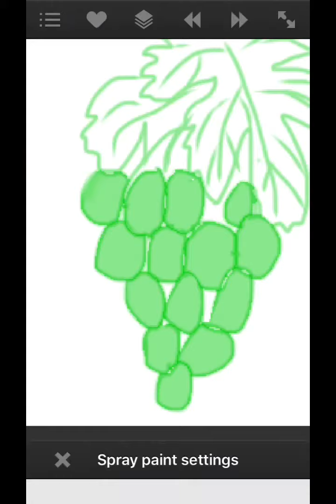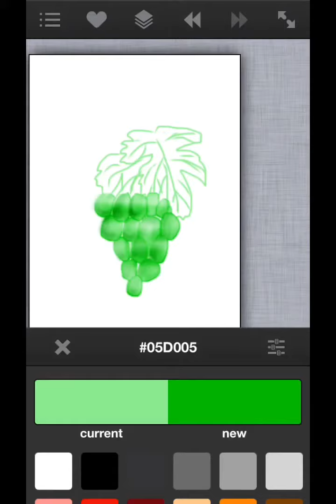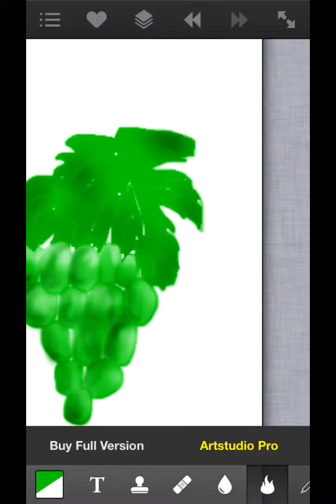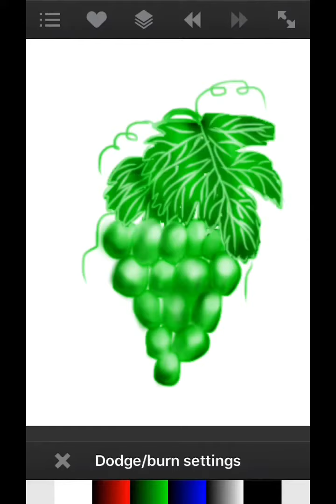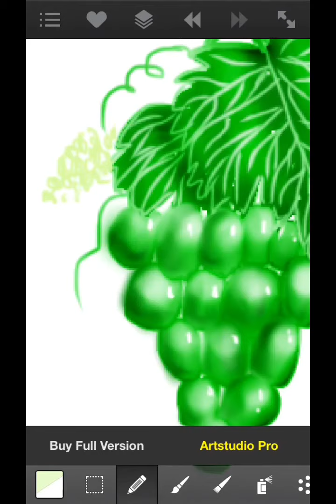Fruity Green Grapes Drawing by maymay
Fruity Green Grapes Drawing by maymay. Drawn on cellphone with Art Studio Lite.